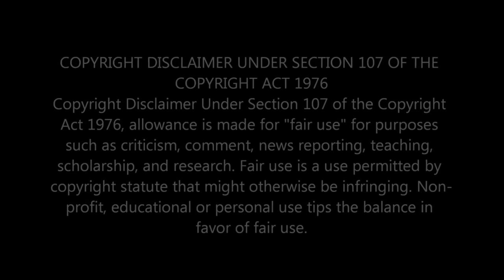PINK FLOYD - ONE OF THESE DAYS [LIVE AT PULSE] | FIRST TIME HEARING & REACTION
Experience Pink Floyd's mesmerizing live performance of 'One Of These Days' at PULSE, featuring their legendary visuals and mind-blowing stage presence. Relive the magic of this iconic rock band as they take you on a journey through time and space. Don't miss this unforgettable musical experience!

                                 Greater Accra,Ghana.